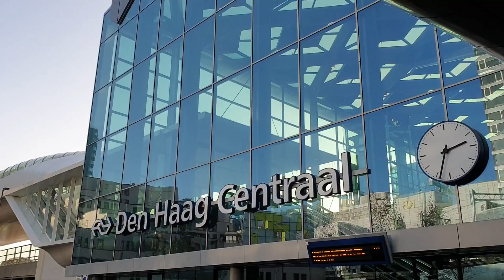Venezuelan Christmas Party 2019 | Fiesta Venezolana en Holanda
Aqui un resumen del venezuelan christmas party 2019 en holanda organizada por Pardos Events